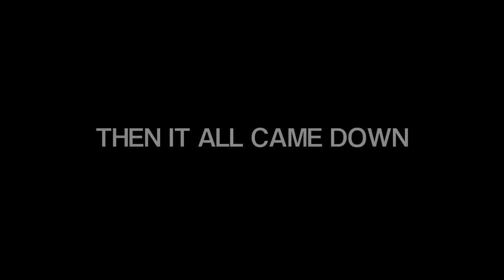Wrekmeister Harmonies - Then It All Came Down (Official Music Video)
JR Robinson | Director

Upcoming Wrekmeister Harmonies tour dates:
Jul 5 - Portland, OR - Doug Fir Lounge *
Jul 6 - Boise, ID - Neurolux *
Jul 8 - Salt Lake City, UT - Kilby Court *
Jul 9 - Denver, CO - Lost Lake Lounge *
Jul 10 - Omaha, NE - Reverb Lounge *
Jul 11 - Minneapolis, MN - 7th Street Entry *
Jul 12 - Chicago, IL - Empty Bottle *
Jul 13 - Detroit, MI - El Club *
Jul 14 - Toronto, ON - The Drake Hotel *
Jul 15 - Montreal, QC - La Sala Rossa *
Jul 16 - Hudson, NY - Half Moon *
Jul 19 - Boston, MA - Great Scott *
Jul 20 - Providence, RI - Aurora *
Jul 21 - New York, NY - Bowery Ballroom *
Jul 22 - Philadelphia, PA - Johnny Brenda’s *
Jul 24 - Washington, D.C. - DC9 *
Jul 25 - Carrboro, NC - Cat’s Cradle *
Jul 26 - Atlanta, GA - The Earl *
Jul 27 - New Orleans, LA - Gasa Gasa *
Jul 29 - Austin, TX - Sidewinder *
Jul 30 - Dallas, TX - Dada *
Aug 1 - Phoenix, AZ - Valley Bar *
Aug 2 - San Diego, CA - Casbah *
Aug 3 - Los Angeles, CA - The Echo *
Aug 4 - San Francisco, CA - The Chapel *
Aug 5 - Big Sur, CA - Henry Miller Library *
Aug 7 - Vancouver, CA - Cobalt *
Aug 8 - Seattle, WA - Barboza *

* w/ Marissa Nadler